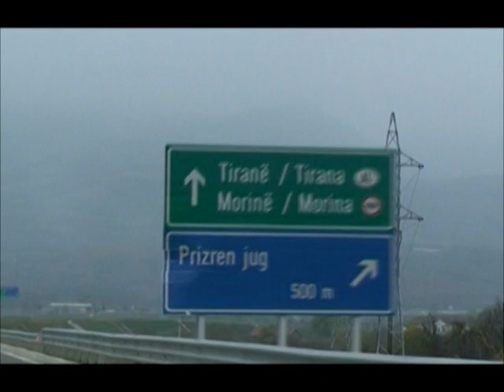BASHKIM NEXHIPI - BUM E BUM TUPANI